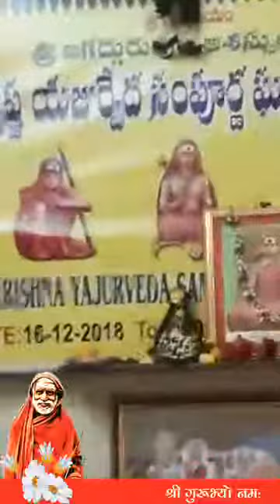Day14 - p2 - Ghana Parayana - 29.12.2018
at Sri Dendukuri Satyanarayana Somayaji's Home, Hyderabad (Ph: 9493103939)
Sampoorna Sri Krishna Yajurveda Ghana Parayana from 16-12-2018 to 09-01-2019

Ghana recitation syntax - 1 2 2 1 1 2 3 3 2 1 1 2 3 / 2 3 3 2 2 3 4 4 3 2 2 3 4 / 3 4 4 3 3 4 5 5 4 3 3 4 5 /

Nitya Parayana By-

1 Brahmasri Gurunatha Salakshana Ghanapaathi garu

2 Brahmasri Sri Rama Salakshana Ghanapaathi garu

3 Brahmasri Dendukuri Sada Siva Ghanapaathi Somayaji garu

4 Brahmasri Gullapaalli Agnihotra Samir Kumara Ghanapaathi garu

5 Brahmasri Vishnubhatla Subrahmanya Ghanapaathi garu

6 Brahmasri Gangadhara Kedarnatha Sharma Ghanapaathi garu

7 Brahmasri Srinivas Ghanapaathi garu

8 Brahmasri Josyula Chandra Shekhara Ghanapaathi garu